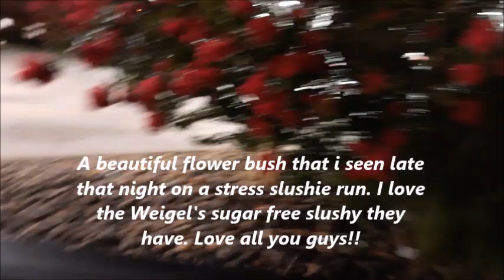😱 Clean With Me | Embarrassing Bathroom Floor | SingleWide Mobile Home | Dawn Powerwash 😱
Just cleaning after vacation trying to get caught up on the house work. Guys i am sorry. I am ashamed of my bathroom floor but it is all i have to work with for now. LOVE YOU ALL